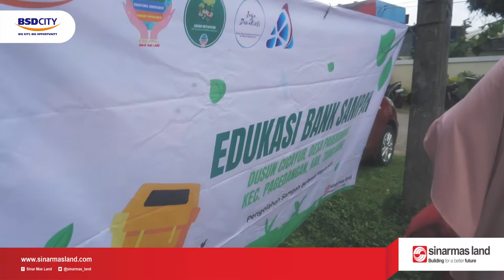PENGOLAHAN SAMPAH BERBASIS MASYARAKAT: Pelatihan Pengolahan Minyak Jelantah & Kreasi Kain Perca